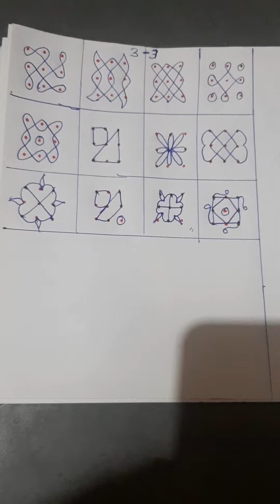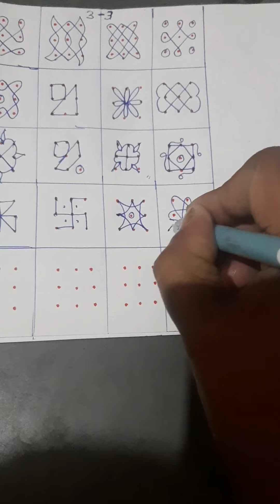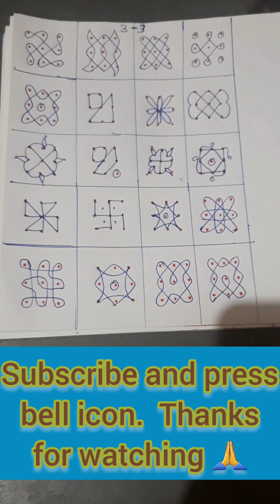Suja's Rangoli | #56 | 3 - 3 dots, 20 small rangoli | appartment,small front yard,doorsteps , ....✍👍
smallrangoli appartment,doorsteps,smallfrontyard